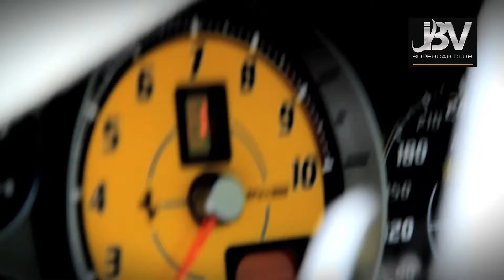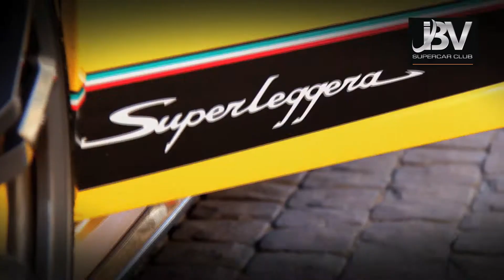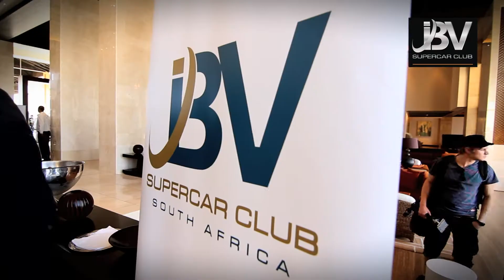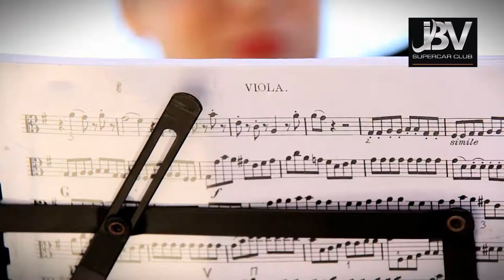IBV Supercar Club Run Durban 2011